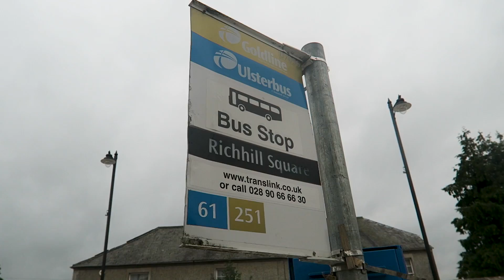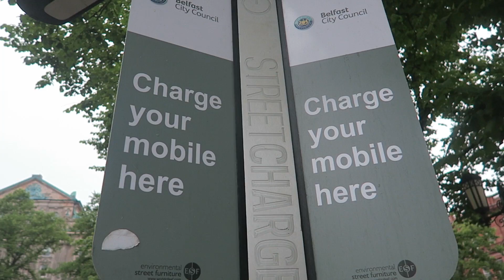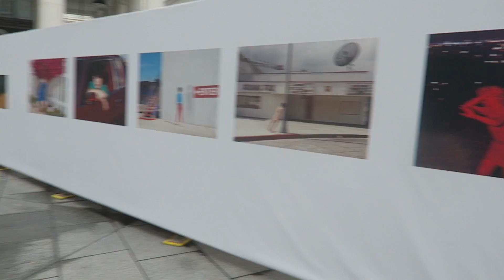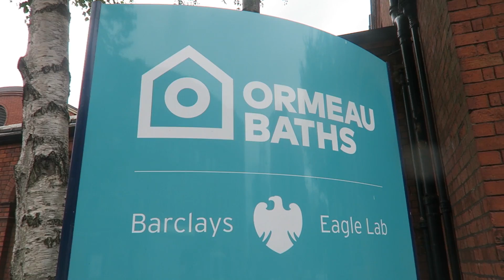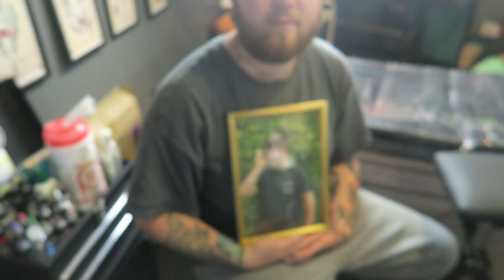A Nate Cross Original! - (New Tattoo.)